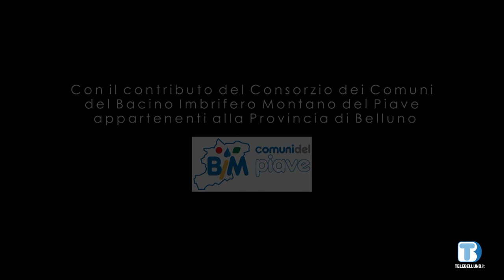Voce delle Istituzioni nel territorio - Stefano Deon (Unione Montana Val Belluna) - 22/09/2023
Ospite della puntata Stefano Deon, presidente Unione Montana Val Belluna